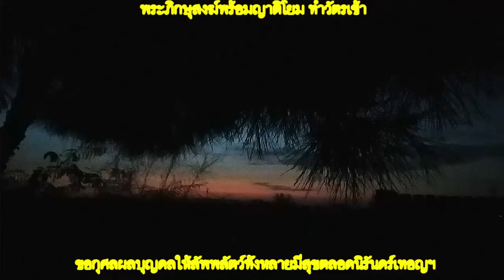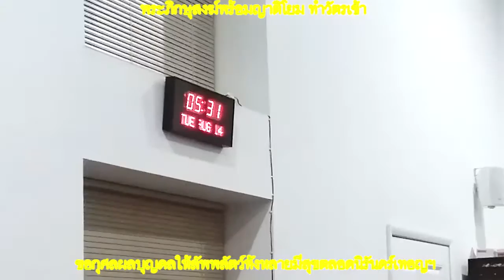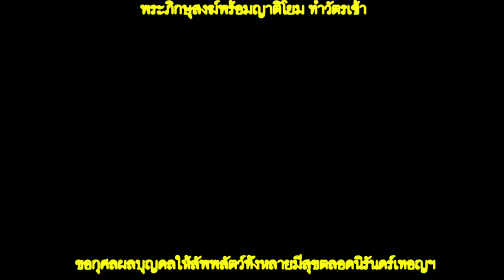14 August 2018 01 พระภิกษุสงฆ์พร้อมญาติโยม ทำวัตรเช้า